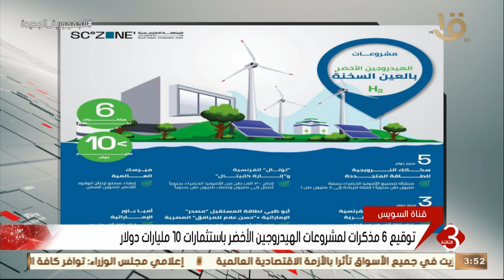نشرة الثالثة | توقيع 6 مذكرات لمشروعات الهيدروجين الأخضر باستثمارات 10 مليارات دولار